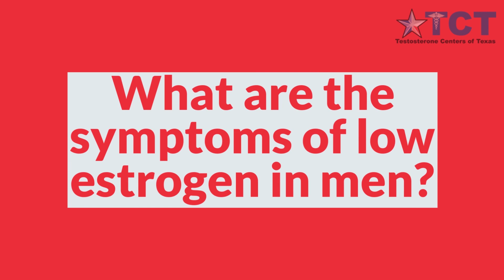Low Estrogen vs. High Estrogen in Men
to learn more about how Testosterone Replacement Therapy can help men balance their estrogen levels as well.

Low Estrogen vs. High Estrogen in men — what's the difference? How does estrogen function in a man's body and why is it critical for men to have balanced estrogen in addition to balanced testosterone?

1. Most people don’t think of men having estrogen in their body, but it plays a critical role in a man’s body.

2. What sort of symptoms do we see in men with high estrogen?

3. What about in men with low estrogen?

4. What's the relationship between fat and estrogen? How does excess fat produce additional estrogen?

5. What are the risks to men of chronic high estrogen?

6. What treatments are available for high estrogen in men?

7. How are the risks of chronic low estrogen in men?

8. What treatments are available for low estrogen in men?